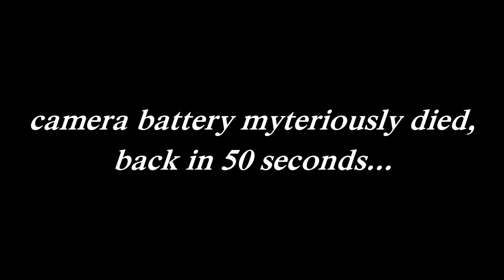J Roddy Walston & The Business (1 of 2) 9/21/11 Louisville, KY @ Waterfront Wednesdays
01. Don't Break The Needle
02. Full Growing Man
03. I Don't Wanna Hear It
04. Generic In Love
05. Lucille (Little Richard cover)
06. Pigs 'N' Pearls
07. Sally Bangs
08. Don't Get Old
09. Rock & Roll The Second

J Roddy Walston - vocals, piano, guitar
Billy C. Gordon - guitar, vocals
Steve "The Sleeve" Colmus - drums
Logan Davis - bass, vocals